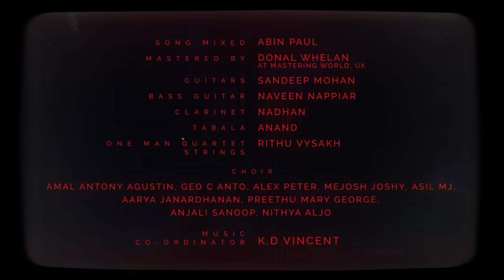Aakasham Lyric Video | Bheeshma Parvam | Mammootty | Amal Neerad | Sushin Shyam | Sreenath Bhasi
Presenting Aakasham Lyric Video from Malayalam Movie Bheeshma Parvam Directed/Produced by Amal Neerad

Singers - Hamsika Iyer, Kapil Kapilan

Song mixed by - Abin Paul
Song mastered by - Donal Whelan at Mastering World, UK
Bass guitar - Naveen nappiar
Clarinet - Nadhan
Tabala - Anand
One man quartet strings - Rithu Vysakh

Choir -

Amal Antony Agustin
Geo C Anto
Alex Peter
Mejosh Joshy
Jasil MJ
Aarya Janardhanan
Preethu Mary George
Anjali Sanoop
Nithya Aljo

Music co-ordinator- K.D Vincent

Director : Amal Neerad
DOP : Anend C Chandran
Editor : Vivek Harshan
Written By : Amal Neerad & Devadath Shaji
Additional Script : Ravisankar
Additional Dialogues : RJ Murugan
Lyrics : Rafeeq Ahammed, Vinayak Sasikumar
Production Design : Sunil Babu, Joseph Nellickal
Costume Design : Sameera Saneesh
Sound Design : Tapas Nayak
Production Sound : Ajeesh Omanakuttan
Makeup : Ronex Xavier
Stunt Director : Supreme Sundar
Choreographers : Sumesh & Jishnu
Prodcution Controller : Deepak Parameshwaran
Executive Producers : Arun Unnikrishnan & Abin Thomas Biju
Associate Director : Linu Antony
Stills : Hasif Abida Hakeem
Design : Oldmonks